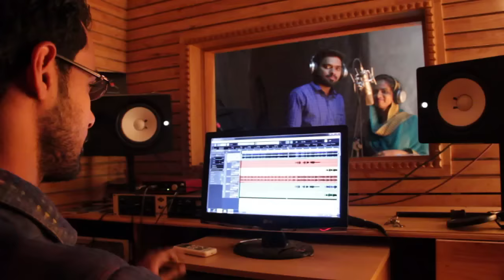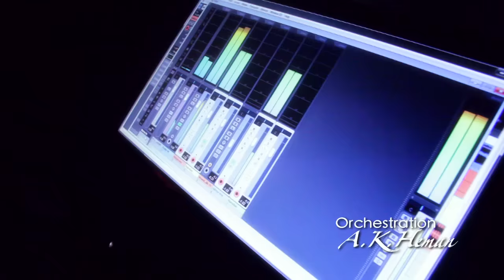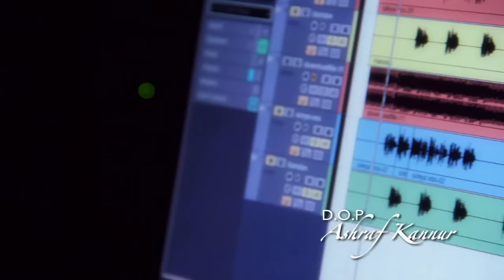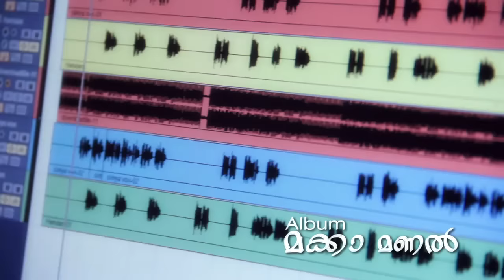Simya and Hamdan Makkathu Poothoru | Mappila Song | Makkah Manal